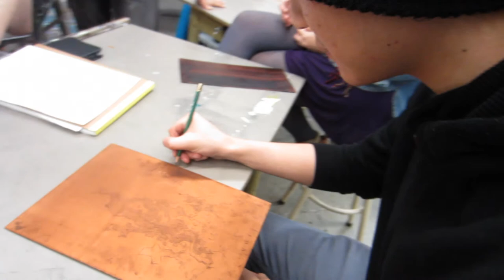NORMAL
Decided to make this vlog with no cuts, hope you like the silence :p